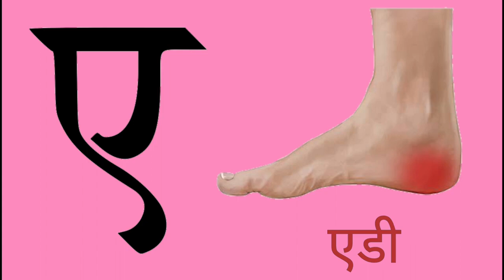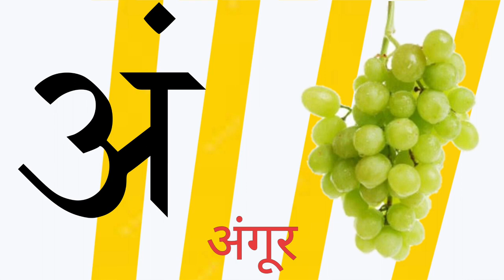अ से अनार आ से आम | a aa e ee | A se anar Aa se aam | K se kabutar | हिंदी वर्णमाला Hindi vowels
A se anar Aa se aam | अ से अनार आ से आम | Hindi Varnmala
अ आ इ | a aa e ee | A se anar | अ से अनार | K se kabutar | हिंदी वर्णमाला | Hindi vowels

a se anar ka video
hindi alphabets
hindi rhymes
hindi rhymes song
hindi varnamala
hindi varnmala
Hindi Varnmala
ka kha ga gha hindi varnamala
nursery rhymes
hindi rhymes for kids
Nursery rhymes
varnamala
हिंदी बालगीत
हिंदी वर्णमाला
हिंदी वर्णमालागीत
हिंदी व्यजन चार्ट
हिंदी स्वरब्यंजन
हिंदीवर्णमाला